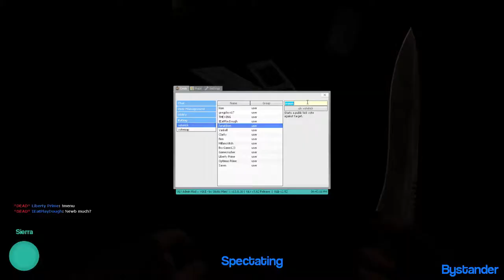The musings of Ewan Anderson - Episode 2